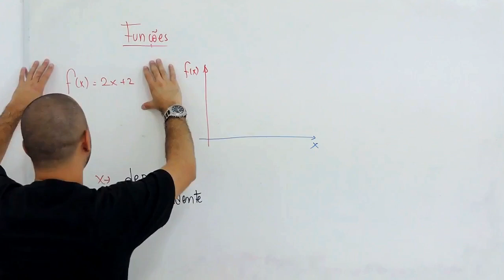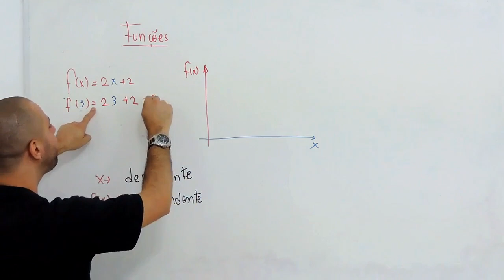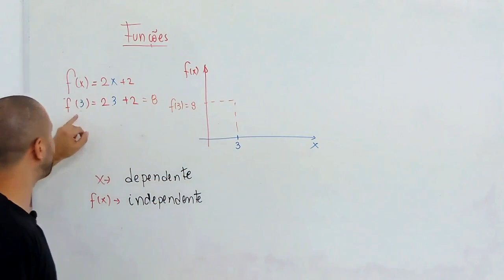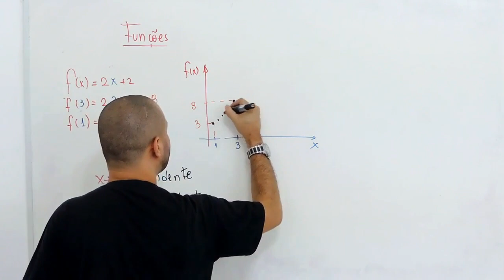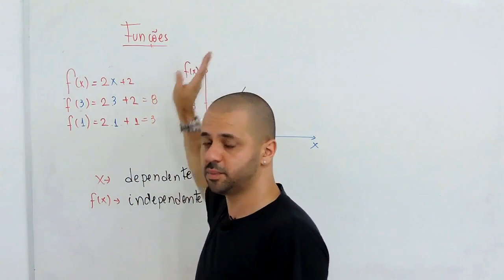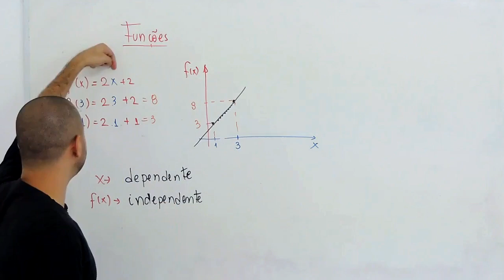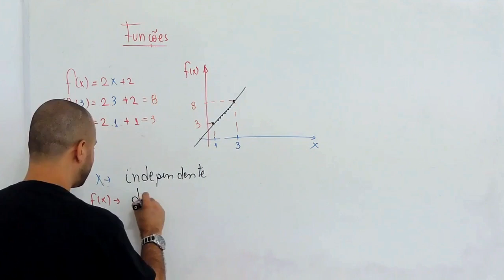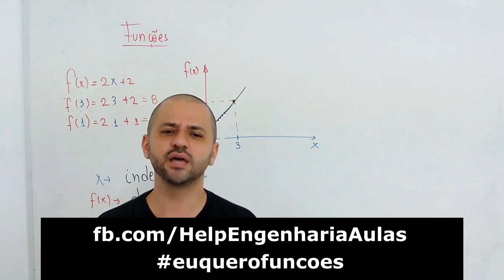Matemática Básica #9- FUNÇÕES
Olá Helper, nesse vídeo da série Matemática Básica vou dar uma introdução as funções, assunto muito utilizado e importantíssimo em diversas áreas que envolvem matemática.